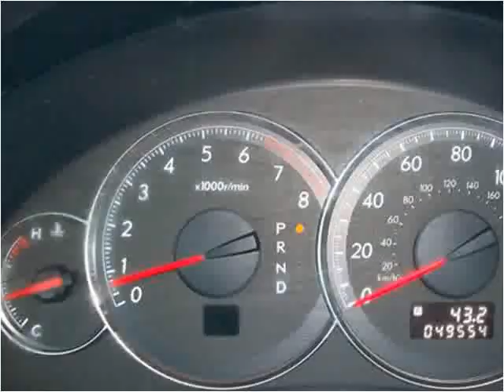2008 Subaru Outback available from Dove Auto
This 2008 Subaru Outback is available from Dove Auto.